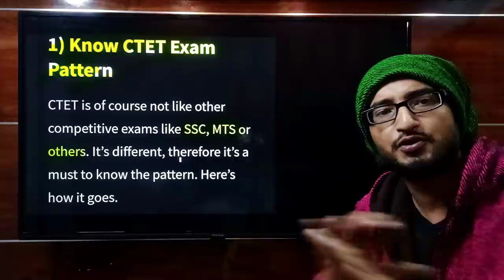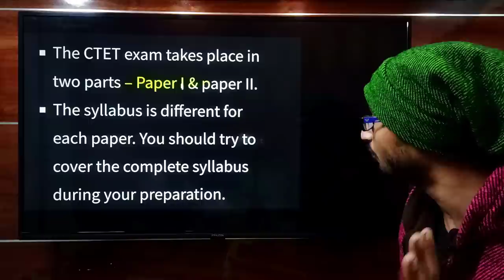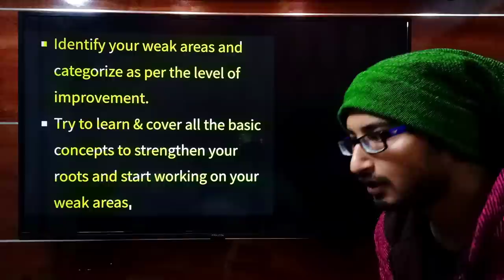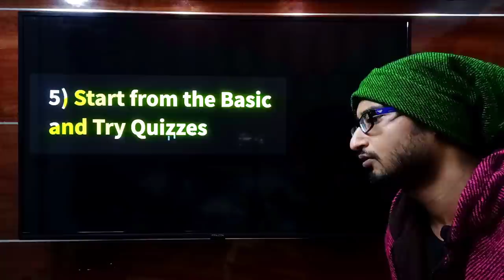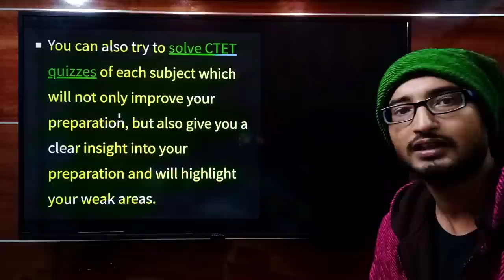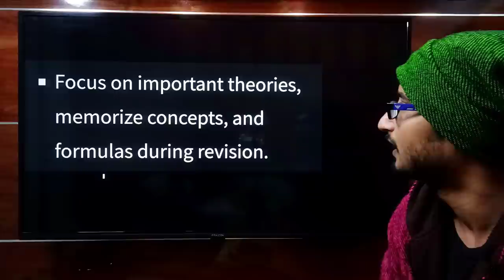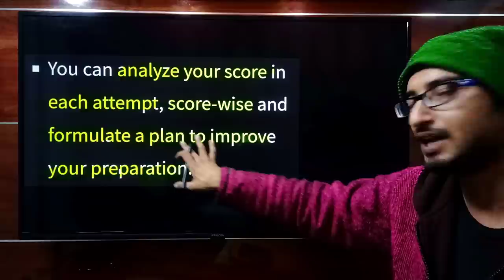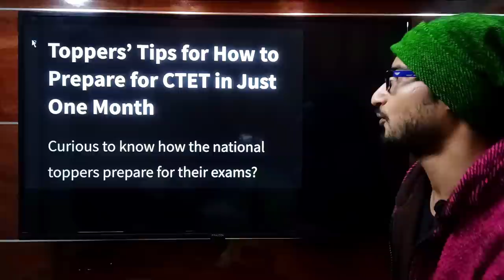HOW TO CRACK CTET IN JUST 1 MONTH ?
1) Know CTET Exam Pattern
CTET is of course not like other competitive exams like SSC, MTS or others. It’s different, therefore it’s a must to know the pattern. Here’s how it goes.

In the CTET, there will be 150 questions consisting of one mark for each.
You will be allotted 150 minutes to answer all questions.
The exam will be conducted offline.
The question paper will consist of objective type questions.
There will be a total of 5 sections and each will have 30 questions.
Child Development & Pedagogy (CDP)
Mathematics
Environmental Studies
Language I (Hindi)
Language II (English)
There will be no Negative Marking in the CTET exam.
Note: Mathematics & Science for (Science Background Students) social science is for (Arts Background Students).

2) Understand CTET Syllabus
Central Teacher Eligibility Test checks for the abilities of a person to understand & formulate the syllabus as per children mental level.

The CTET exam takes place in two parts – Paper I & paper II.
The syllabus is different for each paper. You should try to cover the complete syllabus during your preparation.
CTET Paper-I includes (child development & pedagogy, Language-I, Language-II, Environmental Studies and Mathematics.)
CTET Paper-II includes (CDP, Language I & II, Social Studies or Mathematics & Science.)
The exam will be bilingual (Hindi & English).
There are 20 language options available and candidates can choose two out of twenty.
There are more than just subjects. The CTET exam syllabus includes various subjects, therefore it’s important for you to formulate a strategic plan that covers nearly every topic of the syllabus.
3) Strengthen Your Weak Areas
Here are some important tips that would help you to improve your weaker areas effectively.

Identify your weak areas and categorize as per the level of improvement.
Try to learn & cover all the basic concepts to strengthen your roots and start working on your weak areas.
Track your previous records to identify your weak areas where improvement is required.
For your strong areas, you won’t need to start from the basics so you can simply utilize your time to work on your weak areas.
4) CTET Preparation Books
“The books are the most loyal & trusted friends you can ever have.” and what would be more beneficial than having a friend who let you top the exam? Here’s how to prepare for the CTET exam at home.

You must prepare at least one major book for each subject as per CTET exam syllabus.
CTET Preparation Books:
NCERT 1-5 for Paper Ist
NCERT 1-8 for Paper IInd
You can also use CTET preparation books from Arihant, Disha or other publications.
You can also take online classes for CTET preparation given by toppers. Check out the given link

5) Start from the Basic and Try Quizzes
“The most difficult thing in life is to understand the basic concept of right & wrong.” When children start their schooling, they already have an understanding of basic concepts of major subjects like English, Hindi and Math. This understanding can also guide teachers to enhance their skills. Therefore, it’s better to strengthen your roots before planning skyscrapers.

Aspirants should focus on the basic concepts of each subject given in the CTET syllabus, especially in child development & pedagogy.
Child Development & Pedagogy includes:
Theories of Intelligence
Theories of Child Development
Learning theories
Intelligence theories
Assessment & Evaluation
Concepts of Psychology

6) Prepare Short Notes
Other than increasing your ability to focus, preparing notes will help you understand the concept and process  information more effectively.

You should make notes for all the topics during your preparation.
These short notes will not only enhance your ability to focus but also help you revise at the last moment.
You can either make different notes for each subject or just put important topics of each subject that will be beneficial during revision.

7) Revise All Concepts & Theories
Revising is not something that  should be challenging & difficult at all. What revising is, unfortunately, is time consuming. It takes a while. That’s why you might like to start it early.

Once you finish your studies or complete syllabus, try to revise all the important topics on a daily basis.
Focus on important theories, memorize concepts, and formulas during revision.
Don’t just repeat, try to understand everything, understand the question, how would you recognize it if it appeared in the exam.

8) Practice Previous Paper
The CTET exam is conducted through offline mode, that’s why you will get a copy of CTET previous papers online or through other students who have appeared for the exam.

You should regularly solve previous year question papers because it’s the key to score high.
You can analyze your score in each attempt, score-wise and formulate a plan to improve your preparation.
On the basis of your score while practicing precious papers, you’d get b